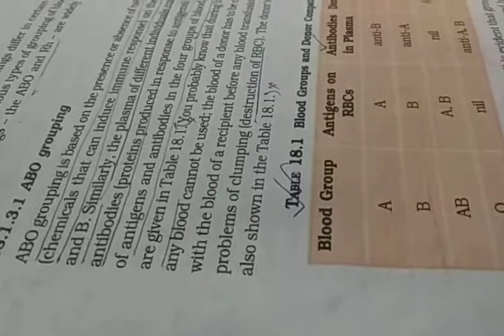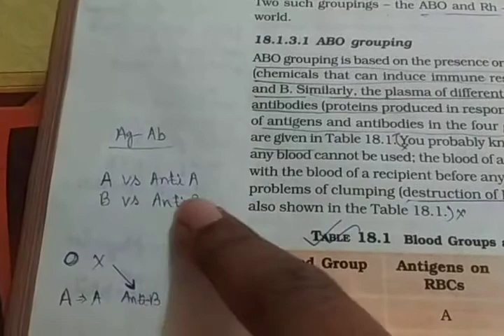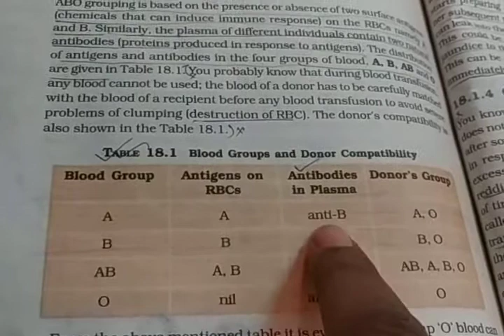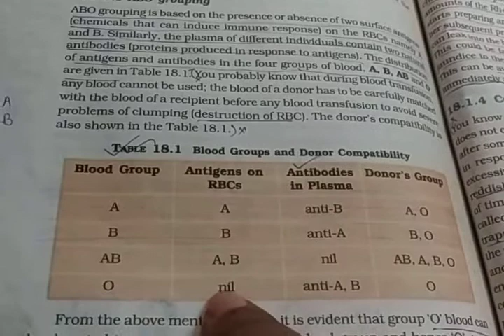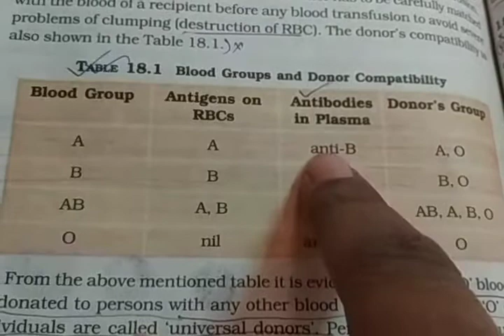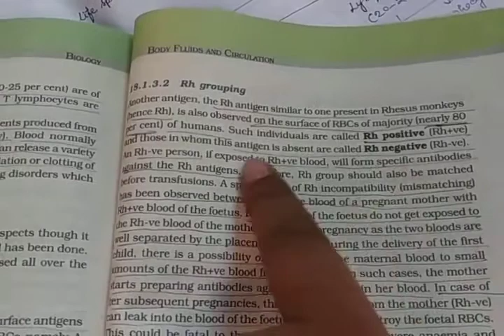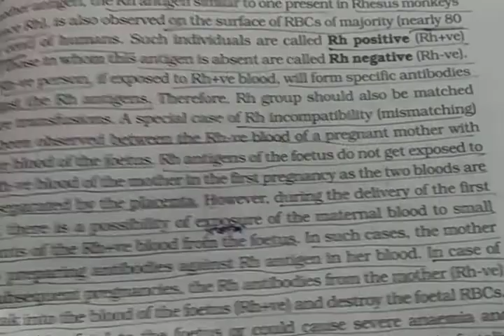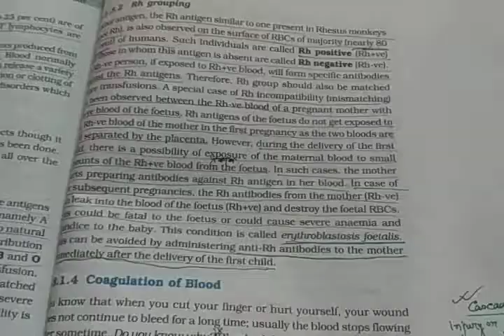Body Fluids & Circulation Part-2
This video contains Blood Group